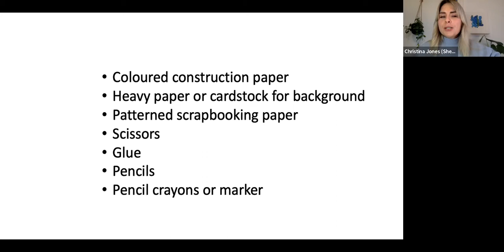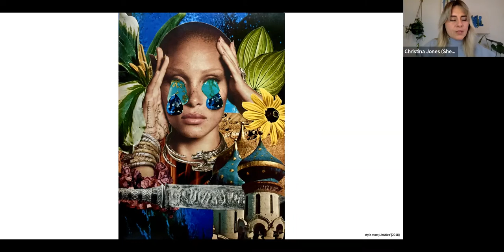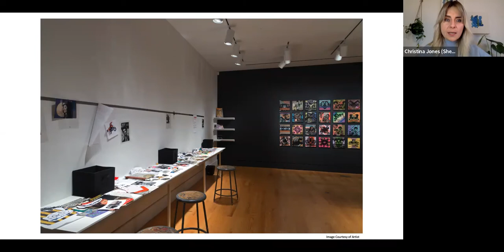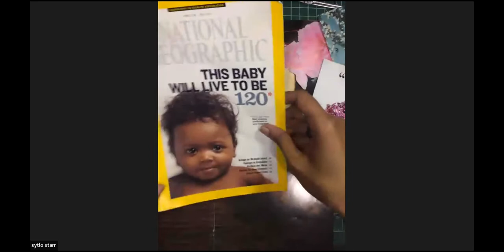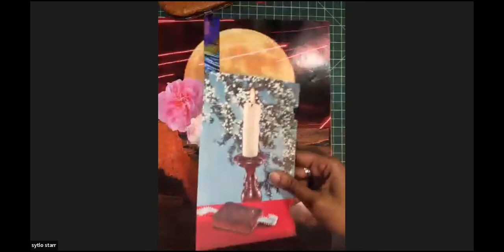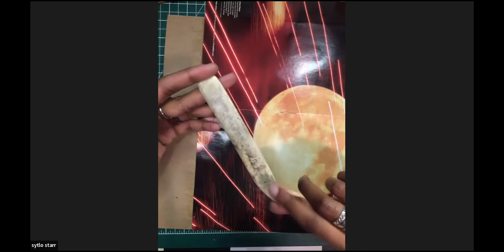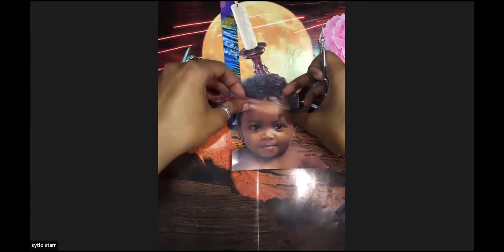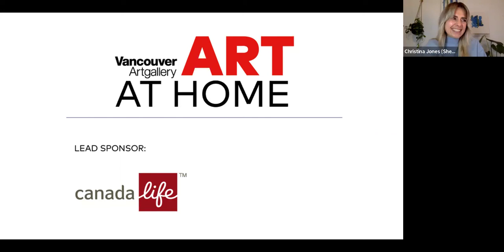Art At Home | Stylo Starr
stylo starr uses found and repurposed media to create new images that centre on Afrofuturism. Tell your story by transforming used magazines, books and construction paper into your own futuristic universe!

Materials you’ll need:
- Coloured construction paper
- Heavy paper or cardstock for background
- Patterned scrapbooking paper
- Scissors
- Glue
- Pencils
- Pencil crayons or markers

Visionary Partner for Community Access: Diamond Foundation

stylo starr [she/her] is a visual alchemist, creative movement facilitator and curator based in Hamilton, Ontario. stylo’s work centres Black people, fantasy and notions of the Afrofuture, while also exploring cut and paste as a grounding and healing creative modality. She demonstrates this through facilitating creative mindfulness workshops open to a variety of age groups and experiences. stylo is for art that reflects beauty and power, and she believes prominent and positive representation of Black people in fine art is critical and necessary. She is also for art that unites and restores and believes that cut and paste—whether hobby or fine art—has the power to do precisely that.